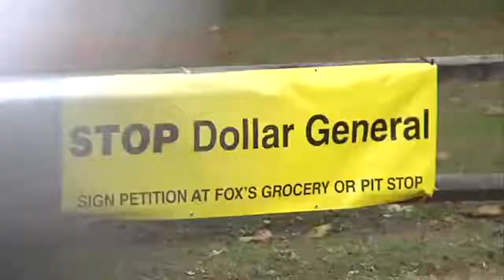Dollar General petition will be heard by Vigo Co Area Planning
The meeting begins at 7 pm in the council chambers of the Annex.